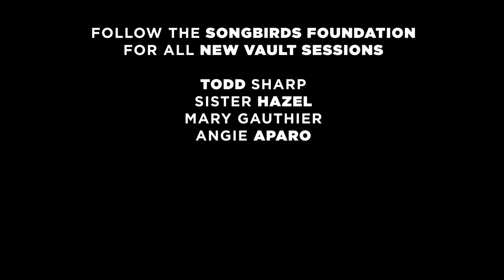Vault Sessions: Kevin and Michael Bacon (The Bacon Brothers)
NEW VAULT SESSIONS: The Bacon Brothers! In this episode, Kevin Bacon and Michael Bacon talk about Mississippi John Hurt, the family childhood jug band (The Quandary Quartet), the importance of music, and share one of their signature songs appropriately entitled, “Old Guitars”.

Also, in this episode, Kevin plays a 1950’s Gibson Southern Jumbo and Michael plays a 1961 Gibson Hummingbird at the Songbirds Guitar Museum. The Southern Jumbo is part of the Museum's Player Experience. So, stop by and play it today!

WE HAVE SOME BIG SESSIONS COMING SOON:  Ray Wylie Hubbard, Mary Gauthier, Michelle Malone, Devon Allman, Duane Betts, Sister Hazel, Drew Holcomb and the Moon River Music Festival Sessions, and more. Follow us for more!